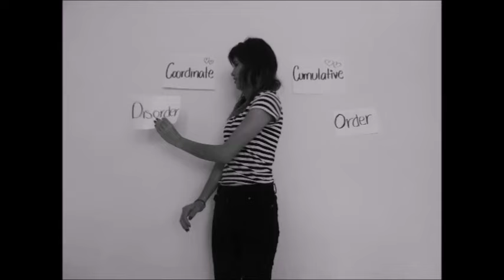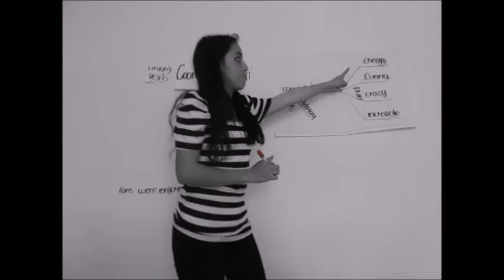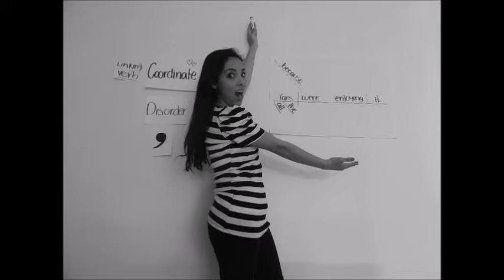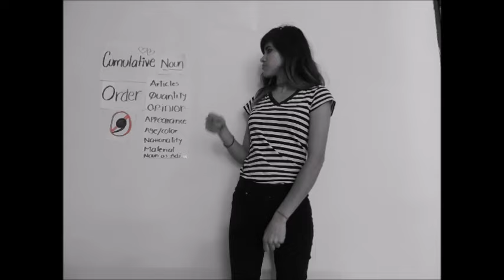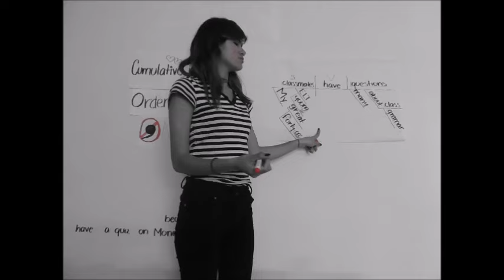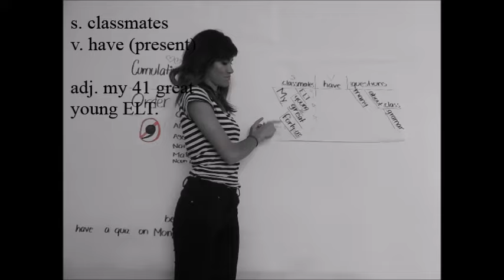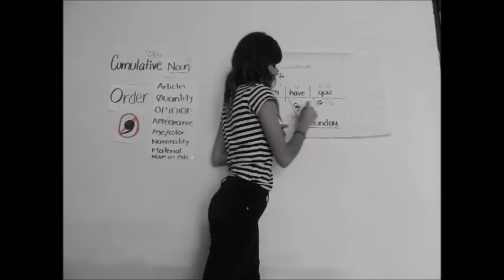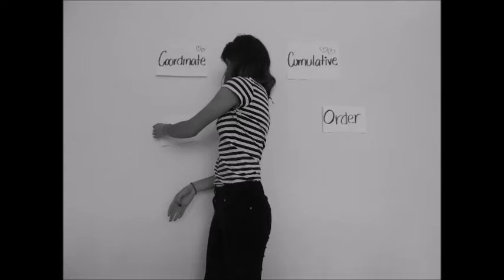coordinate and cumulative adj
this video talks about the differences between coordinate and cumulative adj, it includes some examples and how to structure them, we hope you enjoy it :)

Ben project's presents:
differences between coordinate and cumulative adj
by: Lupita and Ferny